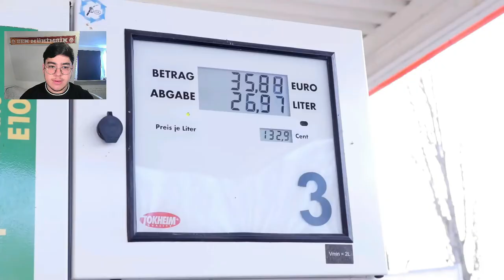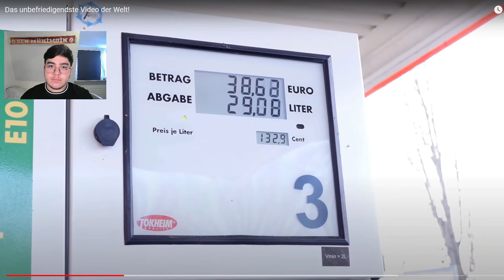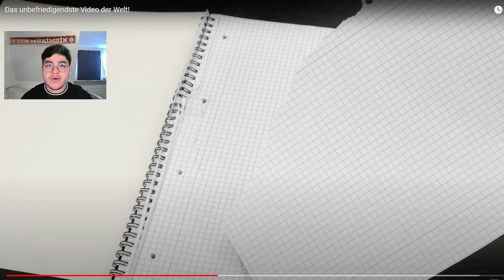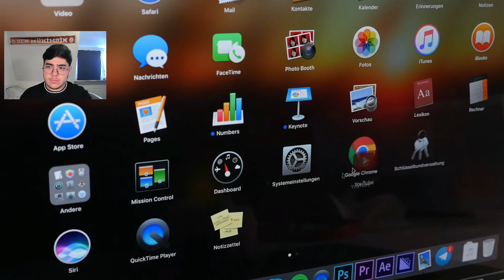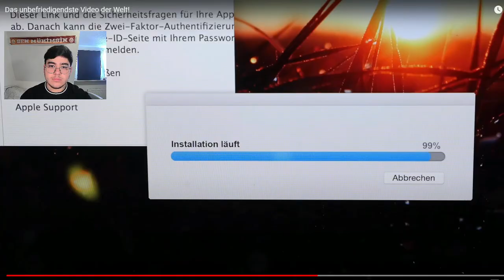Das unbefriedigendste Video auf YouTube.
In diesem Video reagiere ich auf das unbefriedigendstes Video auf YouTube.

Ich hoffe es gefällt euch, habt spaß beim Video und lass eine Bewertung da!👍
schreibt mir gerne paar Video Ideen in die Kommentare.